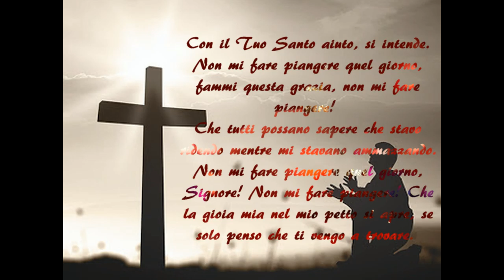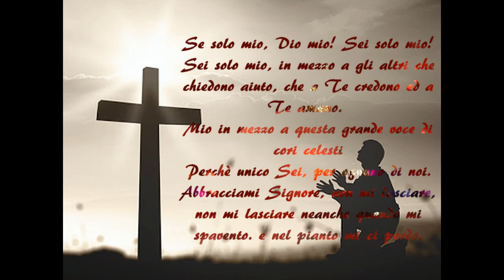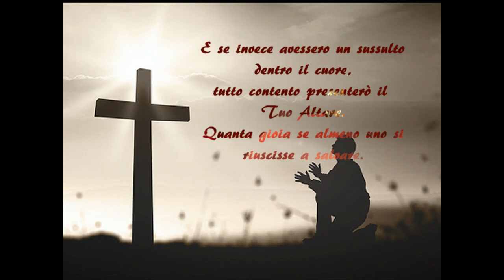Chicco di frumento - In ricordo di Padre Pino Puglisi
Cosa vuol dire morire per produrre frutto?
Da questa domanda nasce la mia dedica a Don Pino Puglisi, uomo Santo, che ho avuto l'onore di conoscere, anche se ero solo una bambina.
Di questo ringrazio i miei genitori ed il Signore che ha permesso anche in quel periodo storico di "fare nuove tutte le cose".
Se ci si abbandona al Suo Volere, neanche la morte fa più paura.

Foto e video dal web